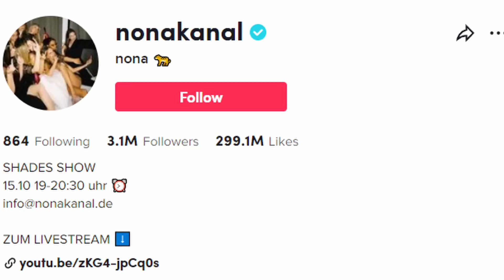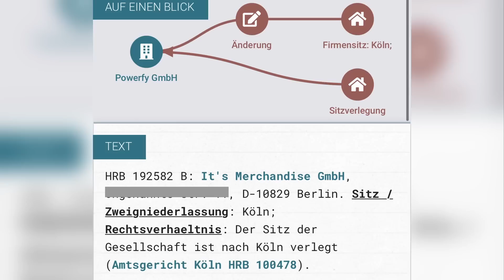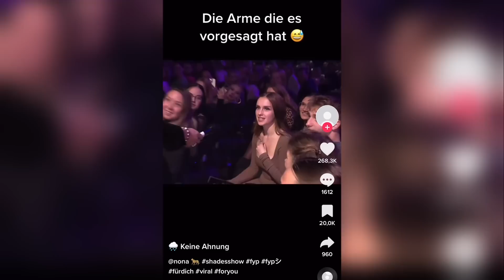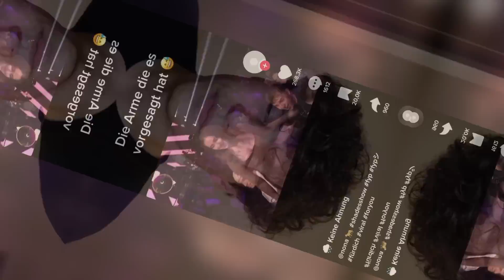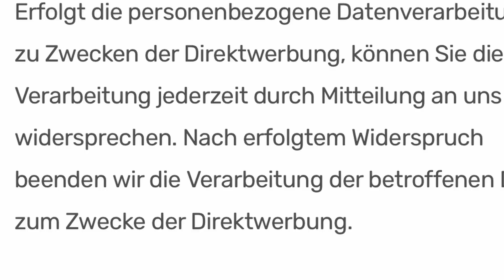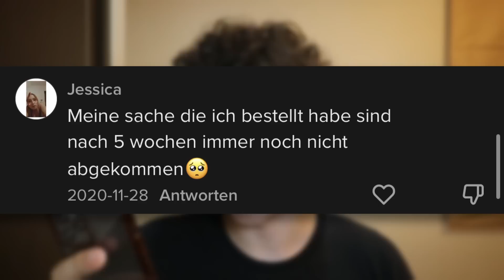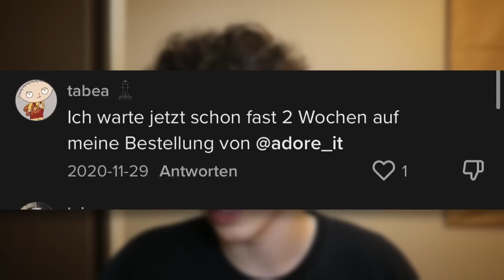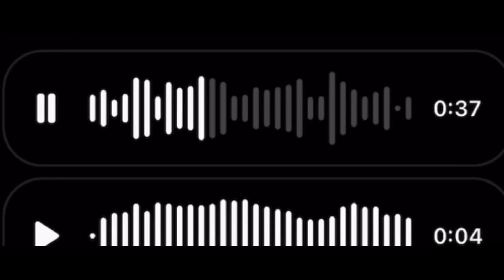Wie Nonakanal ihre Zuschauer abzieht...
Die Tik Tokerin NonaKanal hat eine Merch namens „Shadeswear" rausgebracht. In meinem letzten Video habe ich diese vermeintliche Modemarke schon exposed, aber in diesem video zeige ich euch für dutzende Dinge beweise, wie Nona ihre fans seit jahren manipuliert... Schaut gut zu.